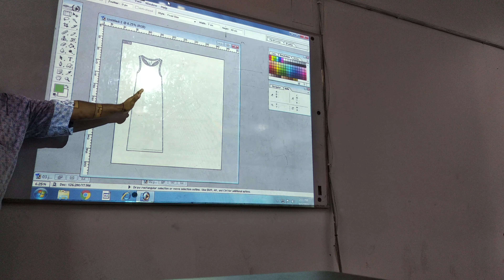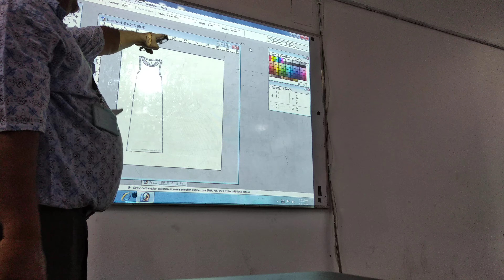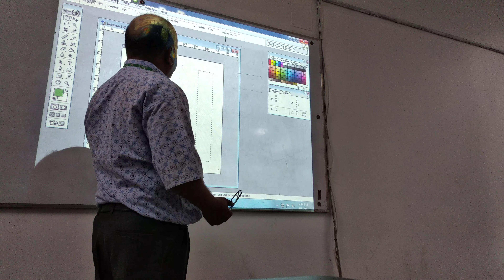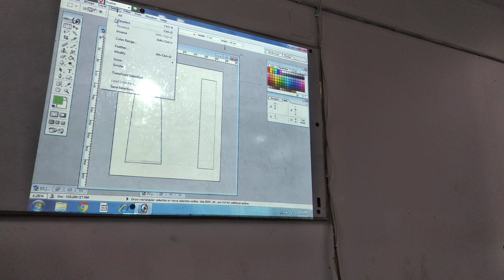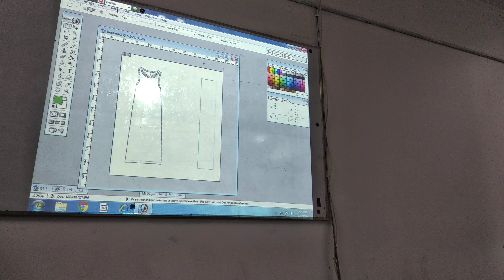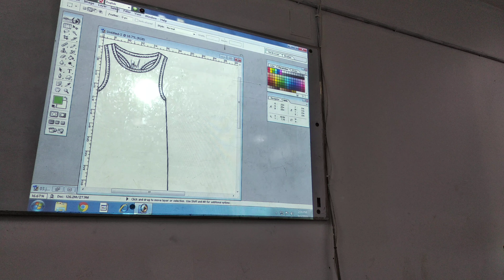Pattern making using photoshop.(part-1)